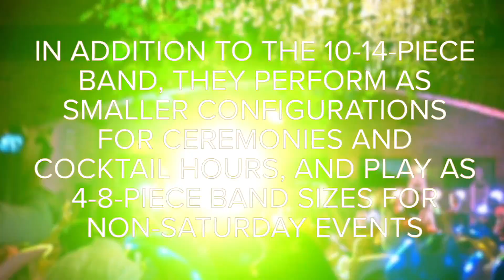Danny Ray & The Atlantic All Stars Band Official Video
Timestamps
00:00 Introduction September
01:12 Ain't No Mountain High Enough
01:50 Levitating
02:18 About Damn Time
03:00 All The Small Things
03:24 Mr. Brightside
04:08 Closer
04:47 I Wanna Dance with Somebody

DANNY RAY and the ATLANTIC STREET BAND has a wealth of experience playing corporate events for both locally-owned businesses and multi-national Fortune 500 companies. Whether it’s a brand launch, a store opening, or your annual 400-person holiday party, let us set the right tone for you. In addition to making sure the guests commenting on how great the band was, we often assist with the event production through lighting, and wireless microphones for any announcements or presentations.